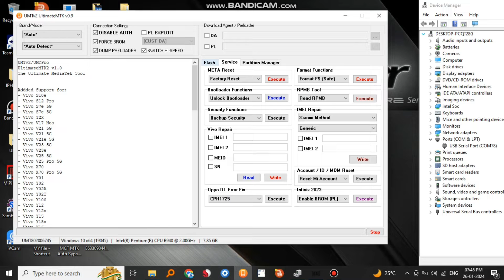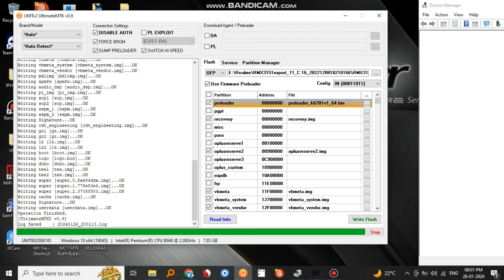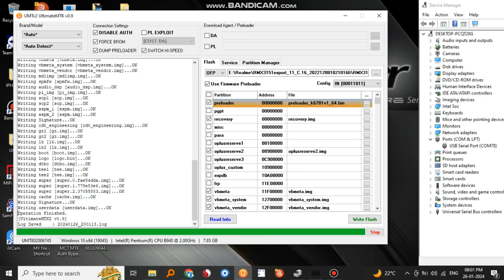Realme 8i Flashing RMX3151 | how to flash realme 8i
realme 8i
realme 8i flashing
how to flash realme 8i
realme 8i touch not working
realme 8i flashing error
realme 8 flashing
realme 8 flashing umt
realme 8i flashing error solution
realme flashing software
realme
flash realme 8i
realme 8i flash
realme flashing
realme 8i flash offline
realme 8i touch flash file
realme 8i pin unlock
realme 8i flashing free tool
realme 8i unlock
realme 8i sp flash tool flashing
realme flash tool
realme 8i ofp file